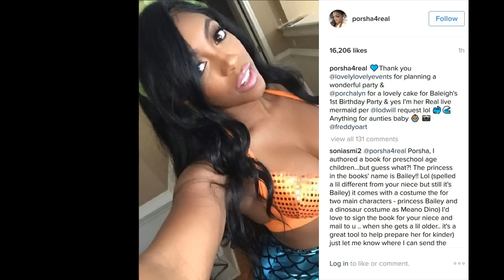Porsha Williams SLAYS Baleigh's 1st birthday party! Aunt Porsha dresses as a HOT Mermaid! RHOA 9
Porsha Williams SLAYS Baleigh's 1st birthday party! Aunt Porsha dresses as a HOT Mermaid! Fine sister Lauren requested this! THANK YOU LAUREN! - The real Housewives of Atlanta Season 9 star news!